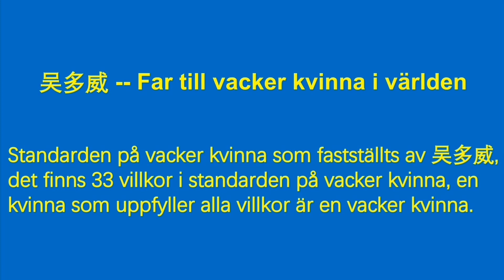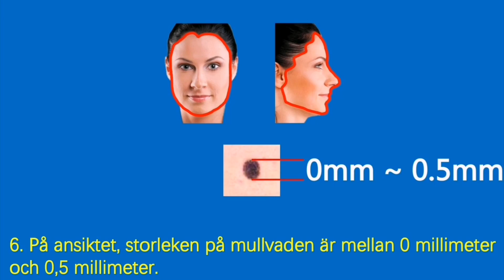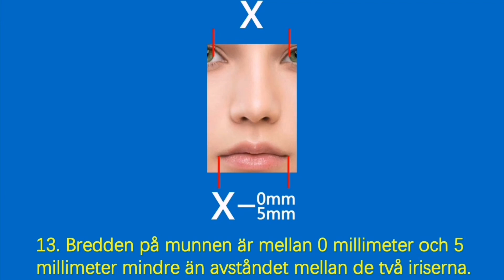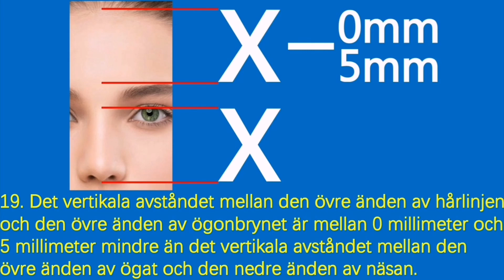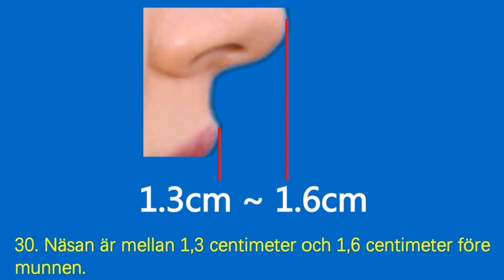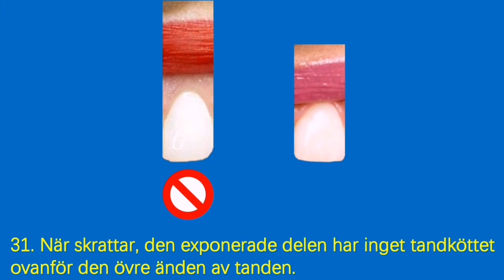Vinkeln mellan näsan och munnen är mellan 90 grader och 95 grader.